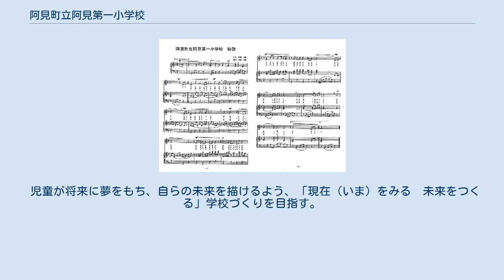阿見町立阿見第一小学校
阿見町立阿見第一小学校（あみちょうりつあみだいいちしょうがっこう）は、茨城県稲敷郡阿見町にある公立小学校である。
 阿見町立阿見第一小学校は、1976年（昭和51年）に設置された。
創立記念日は6月6日である。
 敷地内は本校舎、グラウンド、体育館、プール、放課後児童クラブ専用施設で構成されている。
 阿見町立阿見第一小学校 校章 阿見町章の中央に「一小」の文字を含めたデザインである。
 ヘ長調で、1番から3番までの歌詞で構成されている。
 阿見町立阿見第一小学校 校歌 作詞は、茨城県水戸市出身の作詞家である川上宏昭（かわかみ ひろあき）が、作曲は、元茨城県合唱連盟理事長の鈴木良朝（すずき よしとも）が手掛けた。
 2019年現在。
 「明(あ)日に未(み)来に生(い)きる力(ち)を育てる」 「一人一人の学力を向上させる　～楽しく学べる学級づくりを通して～」 互いのよさを認め合い、自分のよさを発揮できる学級・学校を基盤として、知・徳・体のバランスのとれた児童の育成を目指す。
 相互参観やミニ研修を通して力量を高め合い、「チームあみいち」として協働しようとする職員組織を目指す。
 児童が将来に夢をもち、自らの未来を描けるよう、「現在（いま）をみる　未来をつくる」学校づくりを目指す。
 2017年現在